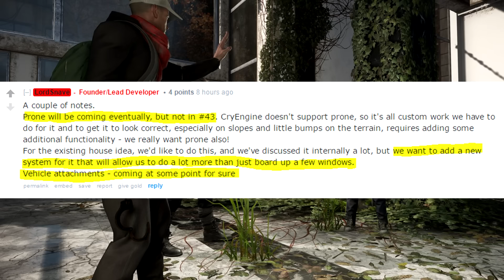Miscreated: Patch #43 - Office Plane Crash, Flashlight Attachment, Handcuffs, Megaphone and More!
Patch #43 just dropped today and here is my showcase!